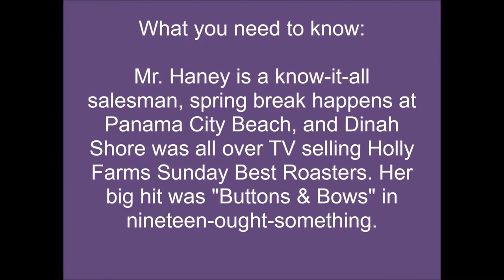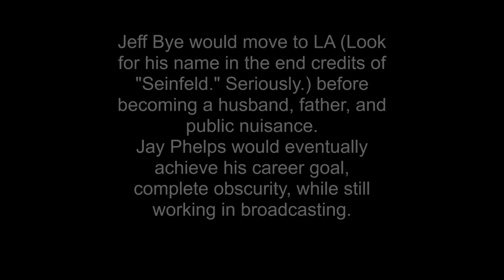Best of Jeff Bye and Jay Phelps, WXRC, Hickory/Charlotte, NC late 1980s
Jay Phelps, me, was the morning DJ on WXRC, 95.7 The Rock in the late 1990s.  Jeff Bye also worked at the station and was equally warped.  We'd get together on Sunday nights and write and produce bits for the coming week.  Jeff played know-it-all salesman Mr. Haney, Dinah Shore (who was on TV constantly hawking Holly Farms Sunday Best Roasters), and others.
Also heard, Mary Drew, Dave Hardin, and Tom McCray.